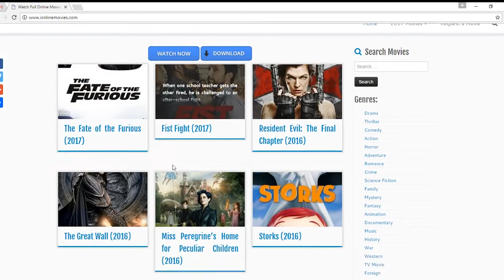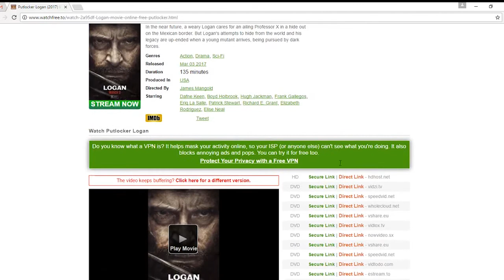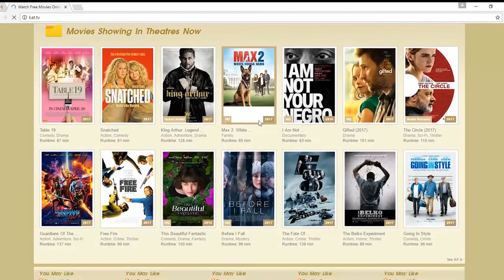Top 5 BEST Sites to Watch Movies and TV Shows Online for Free 2017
Top 5 BEST Sites to Watch Movies Online for FREE in 2017 in this video. *FREE* MOVIE WEBSITES ( no login, registration, or card needed )
Ever wanted to watch free movies online? Well now you can! This video will showcase the top 5 best streaming sites to watch movies online without registration, sign ups, or even ads. Many people struggle to watch movies online for free because they go on terrible websites that promise HD movies, but in return get nothing and a waste of time. So to save you time, this will be my top pick of choices and are fully tested on each website.